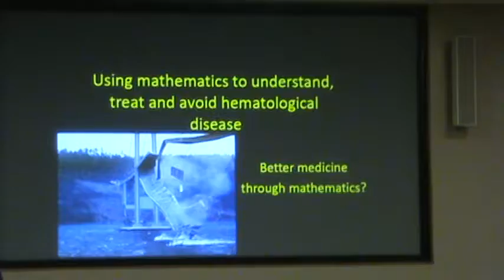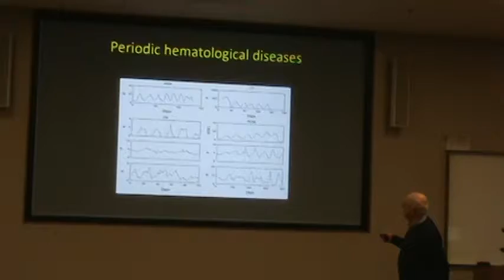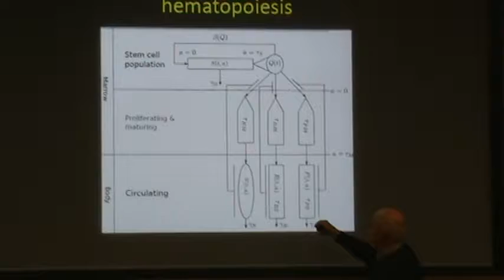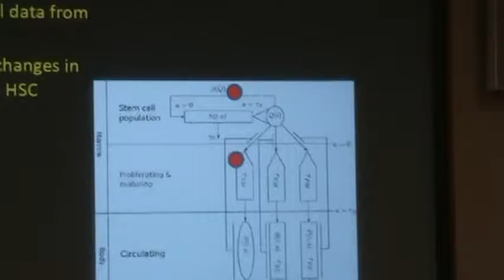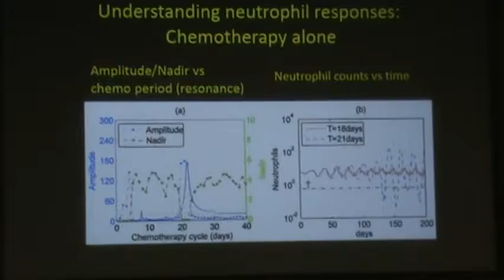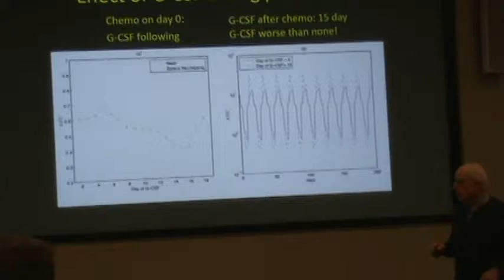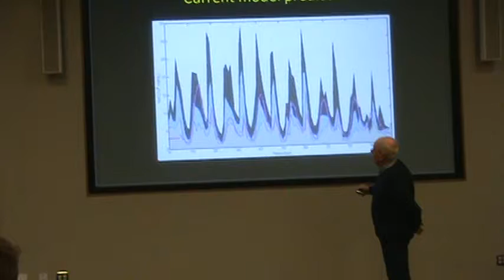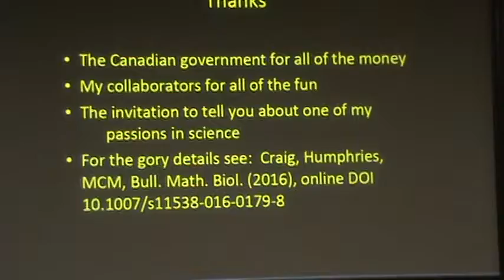Public Lecture: Professor Michael Mackey- Part 1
Public Lecture on Mathematical Physiology

Professor Michael Mackey is the chair of the Physiology Department at McGill University and Professor Emeritus of Physiology Centre for Applied Mathematics in Bioscience and Medicine. His research is focused on  math modeling of physiological processes at the cellular and molecular level. The UMKC Applied Mathematics Group has invited Prof. Mackey to present a lecture on mathematical physiology.